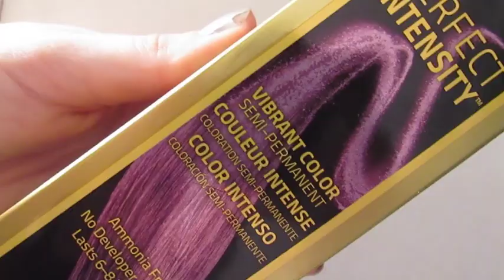Pastel Lilac Hair with Argan Oil Perfect Intensity | Sara Saberi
Hey bunnies!  We're going back to my bathroom for another hair dye tutorial. I decided, since I finally was able to get rid of the orange in my hair, that I would do something pastel for the summer!

I used Pastel Lilac, a semi-permanent hair dye, by Argan oil, diluted with a TON of conditioner. It says it's pastel, but it's a lie.